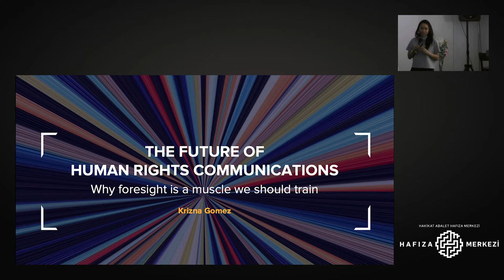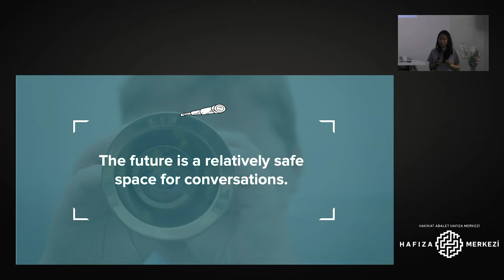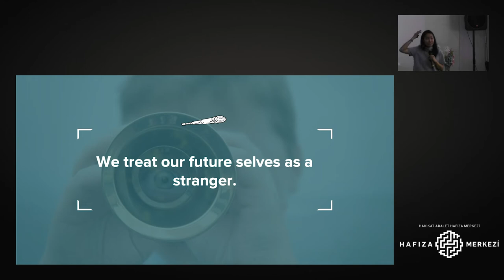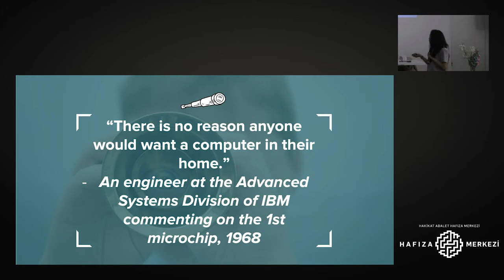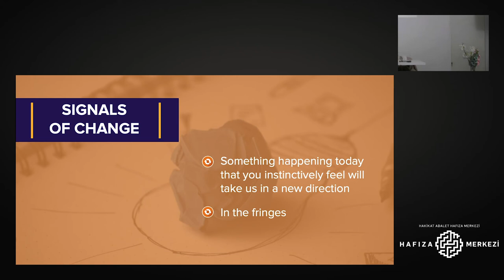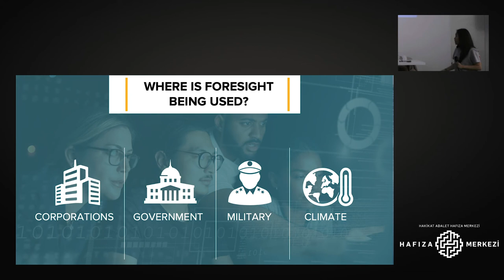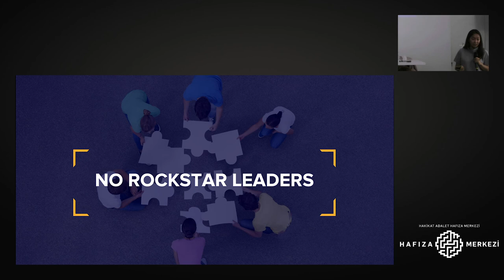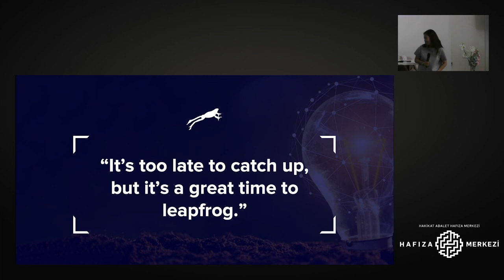Future of Human Rights Communication: Why Foresight is a Muscle We Should Train? | Krizna Gomez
Krizna Gomes gave this talk within the scope of Hafıza Merkezi's panel "The Future of Human Rights Communications" on 20 September 2019.

Krizna is Director of Programs and lead facilitator at JustLabs. A certified foresight practitioner, Krizna has been designing and delivering trainings for the past 13 years. She uses methodologies such as design thinking, futures thinking, popular education and contemplative-based practices, while bringing in her work as an academic researcher.